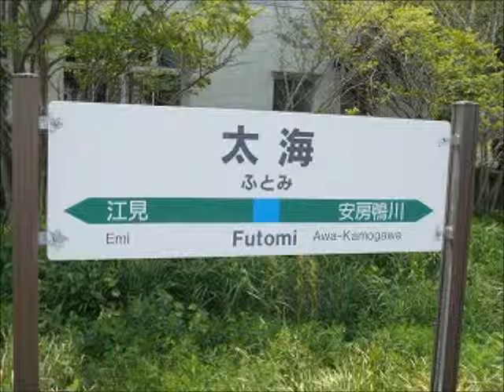太海駅２番線接近放送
鉄道研究室ネット　太海駅２番線接近放送